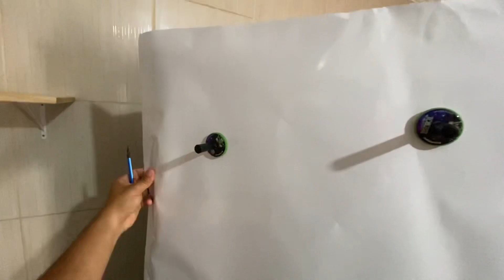Esse ímã ajuda demais no envelopamento | Luan Dourado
Esse ímã ajuda muito no envelopamento

Quer aprender a trabalhar de forma profissional clica nesse link abaixo 👇🏼